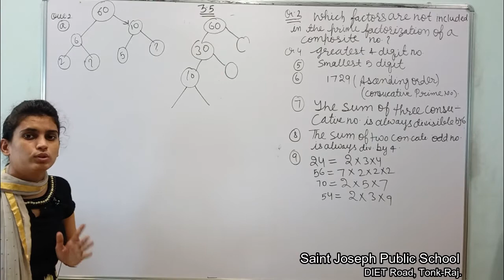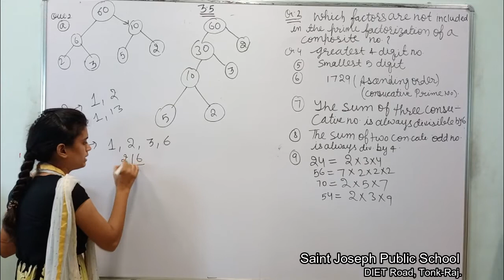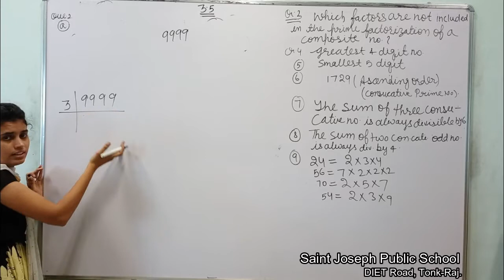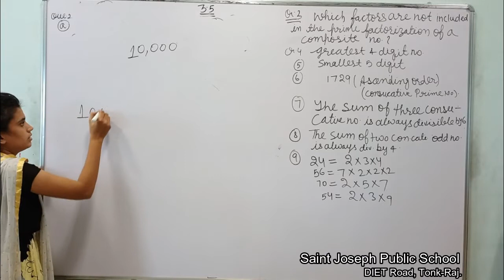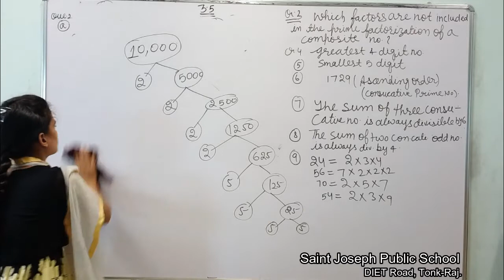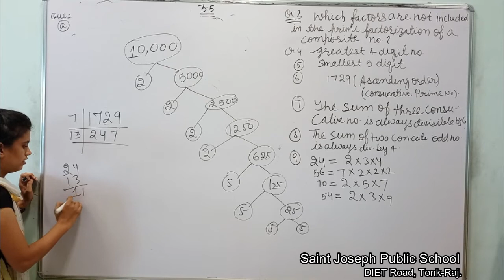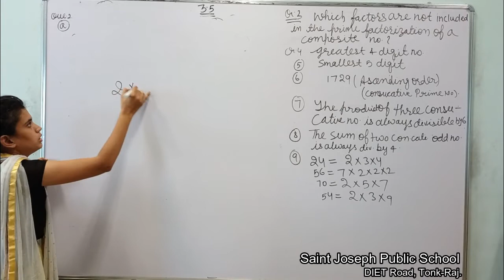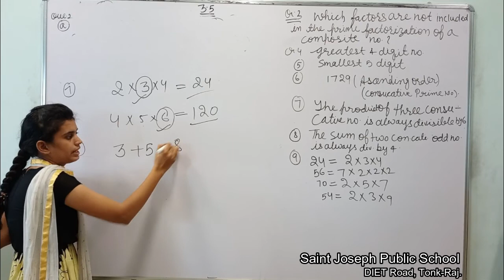Class 6 | Mathematics | Playing with numbers | Lecture 7